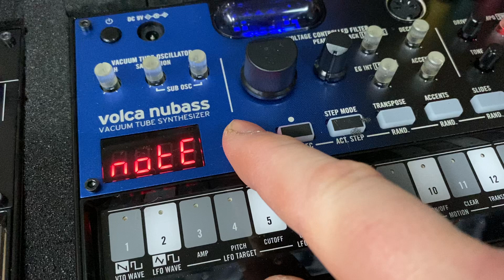First Jam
Mulla oli aikoinaan melkoinen analogisynastudio, mutta opiskeluaikoinani piti myydä pers aukisena pikkuhiljaa kaikki poies.
Nyt päätin ostaa itselleni joululahjaksi uudelleen kaikki jumalaiset vehkeeni, mutta eihän kellään ole enää varaa alkuperäisiin, joten päädyin rakentamaan Korgin Volca tsydeemeistä itselleni salkkutekno studion.

Kytkemisestä meni tunti ja tää on näitten vehkeitten eka ulkoilutus.

Volca beat, NuBass, Keys ja modular. Souncraftin Notepad 12FX mikserinä ja kaikki soundit Valcon matkakajarin lävitse.

Seuraavaksi mä opettelen käyttään näitä vehkeitä.
Teknojumaluus siintää!